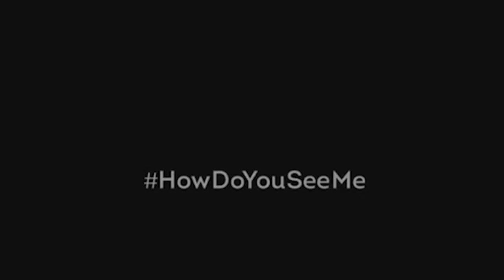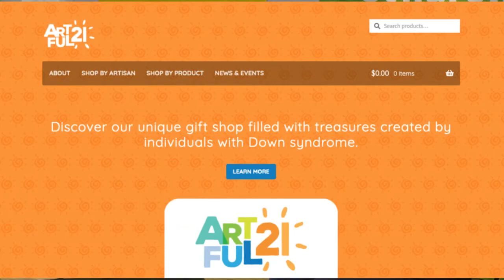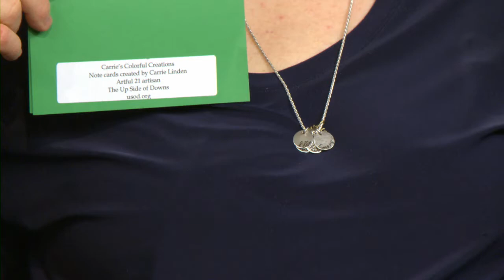Something Extra - Episode 6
On Episode 6 of Something Extra, Maria Sivertson talks to Carrie Linden from DSANEO and Rob Snow, CEO & Creator of the Improvaneer Method. You will also meet a few talented Improvaneers.